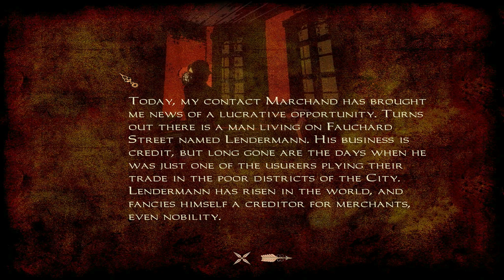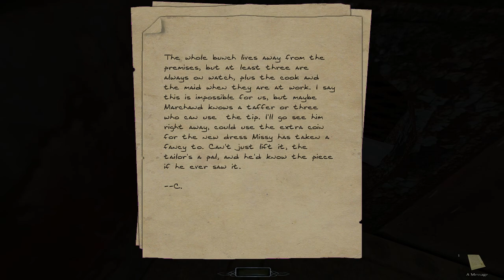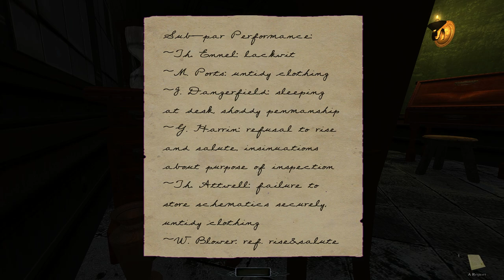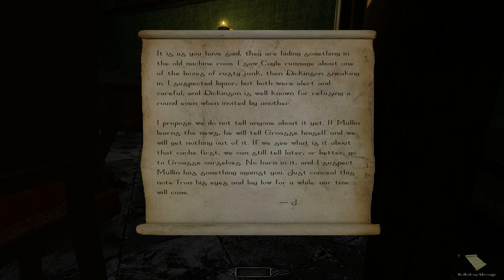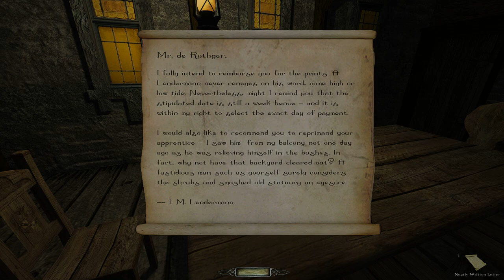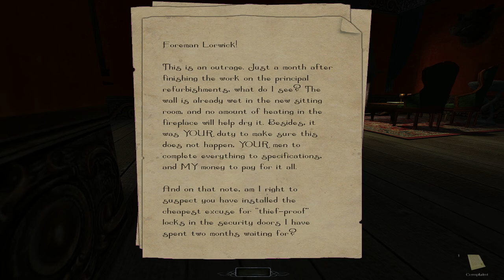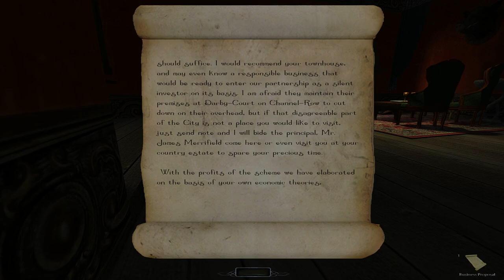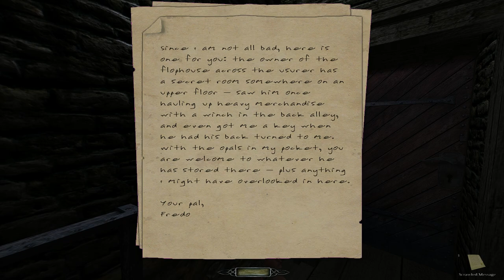Let's Supreme Ghost The Dark Mod - Talbot 3: Fiasco At Fauchard Street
Fan mission for The Dark Mod from 2011 by Melan. This is a successful Perfect Supreme Ghost playthrough with a stealth score of 0 and no level 1 alerts. A small, but very good city mission in the Talbot series. This is a prequel to missions like Bad Debts and Disorientation. All items and readables accounted for. Enjoy!

The next Thief mission will be Frobber's Keeper of the Prophecies - Mission 2: Hallucinations.
The next Dark Mod mission will be Thief's Den by Fidcal.

No Ghost challenge for this mission.

0:00 - Intro
6:14 - Groasse & Swill
24:00 - Streets
28:50 - Lendermann's bottom floor
35:15 - Courtyard & Print Shop
45:48 - Lendermann's top floor
57:25 - Streets again
1:05:40 - Flophouse
1:20:00 - Heading home
1:27:25 - Ending

- Klatremus